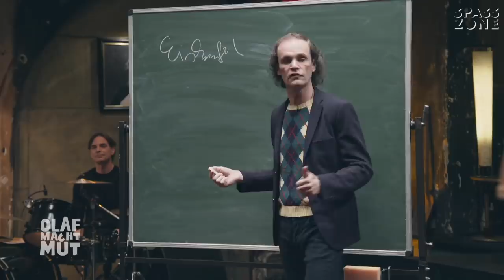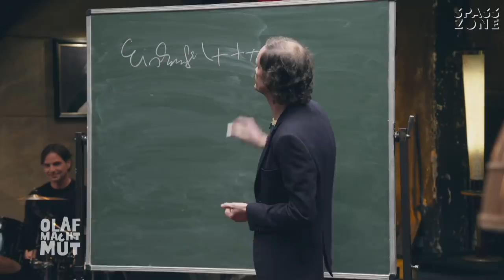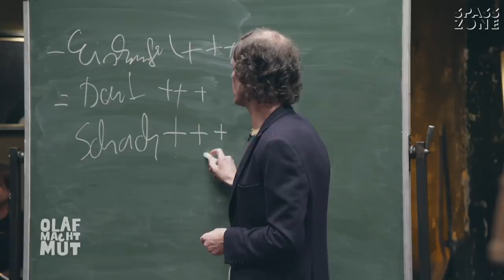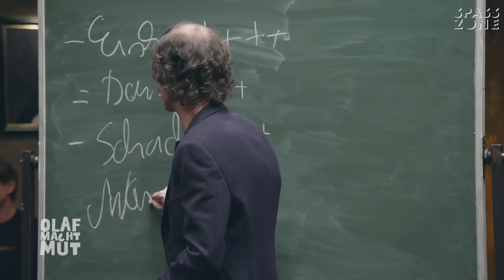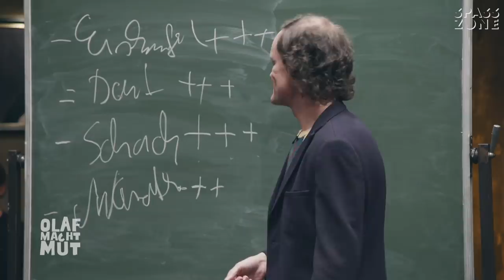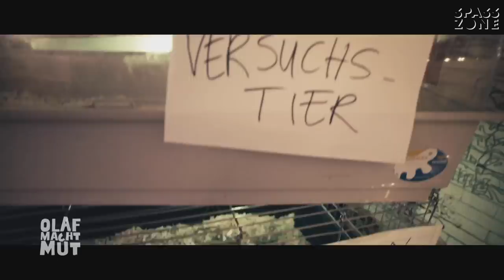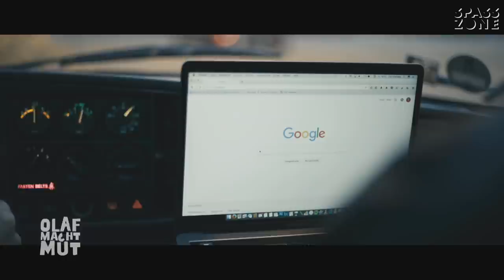Olaf macht Mut - Die Schubert-Show: Sport | SPASSZONE @ Das Erste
Sport in all seinen Facetten zeigen Olaf Schubert und Julius Fischer:

1:30 Der Wind hat sich gedreht
2:33 Sport: 3 Fragen an Olaf Schubert /
4:18 Geschichte des Sports
5:22 Welche Sportart passt zu Julius: Eiskunstlauf, Marathon, Schach oder doch lieber Synchronschwimmen?
9:58 Keine Lust mehr auf Fußball? Neue Randsportarten in Deutschland
12:20 Uiuiui!!!
18:23 Worum geht es beim Sport. Ein Theater mit Puppen
21:47 Der Kampf um das Goldene Sportabzeichen. Es kämpfen: Julius Fischer, Jochen und Klaus. Coach: Olaf Schubert
25:39 Halbzeit: Spieler-Interviews
28:06 Julius Fischer: Antispielerfrauensong - mit dem MDR Kinderchor
31:05 Olaf Schubert, Wahl-Dresdner und Erfolgsregisseur, inszeniert Fußball-Oper an der Semperoper in Dresden
 34:30 Das Duell in der Gesellschaft
36:45 Partner und Partner: Dem Doping auf der Spur
42:18 Ergebnis der Dopingprobe
43:11 Spenden-Schießen / Torwandschießen

"Olaf macht Mut" vom 2. Mai 2019.